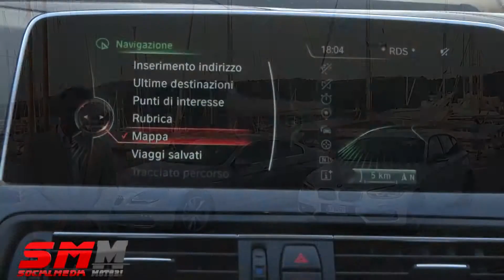Nuova BMW serie6 2015